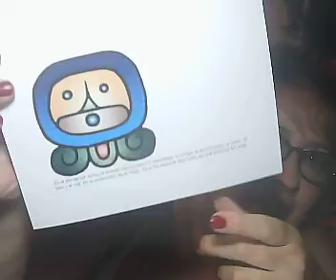10 AJPU-AHAU- SOL 10. ENERGIA DEL 4/3/22 -TRECENA DEL MONO